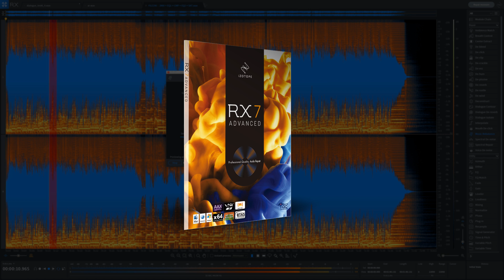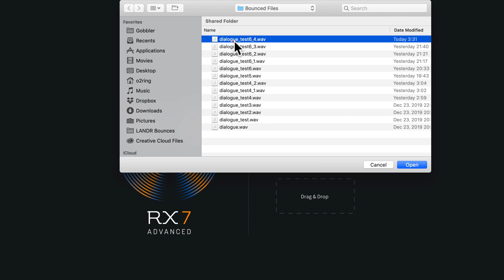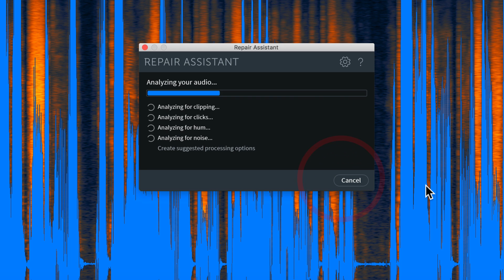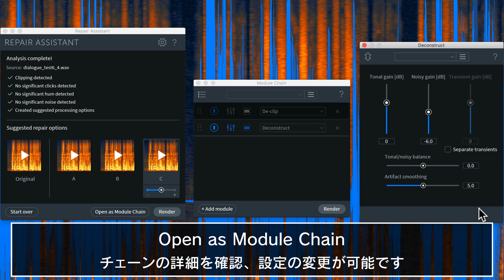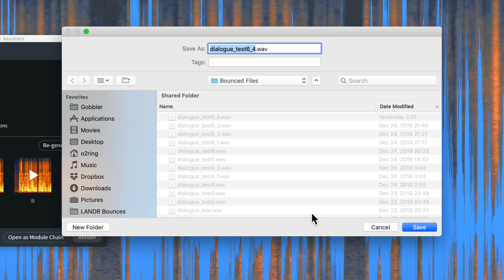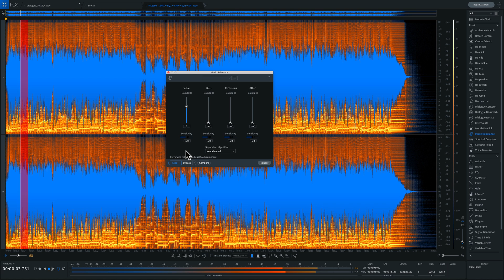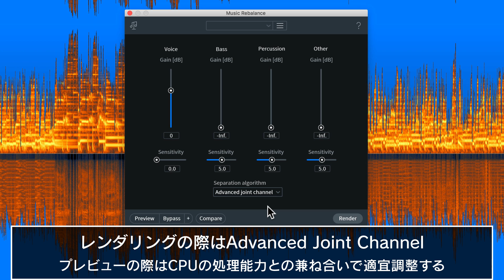【業界標準】ノイズ除去&音声補正ソフト｜iZotope「RX7」使い方①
今回からiZotope社のオーディオリペアツール、RX7の使い方を数回に渡ってお送りしていきたいと思います。
RX 7は、レコーディングの際に入ってしまった様々なノイズを除去したり、音割れなどによって破損した音声を修復したりといったことを、通常不可能と思われるレベルで実現できてしまうツールです。そのクオリティは非常に高く、このジャンルでは業界標準と言われています。
また7からの新機能として、Music Rebalanceというものが追加されました。ミックスダウン済みの2MIXファイルをパート別に分解し、音量バランスを調整したり、ミュートする、またはソロで抜き出すといったことを可能とする画期的な機能です。

製品リンク
以下リンクはPRを含みます

【関連動画】

4000名以上の方々が登録中！